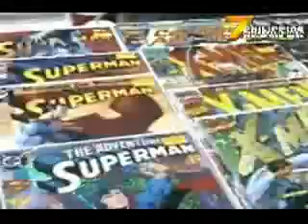Toy Con song MTV ( music video study)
performed by Ducklings

words,music and lyrics by Ducklings

7th Philippine Toys, Hobbies and Collectibles Convention 2008
June 14-15, 2008
Megatrade Hall 2-3, Sm Megamall